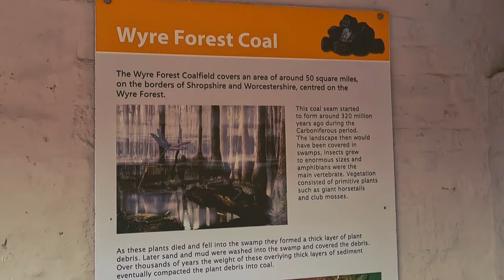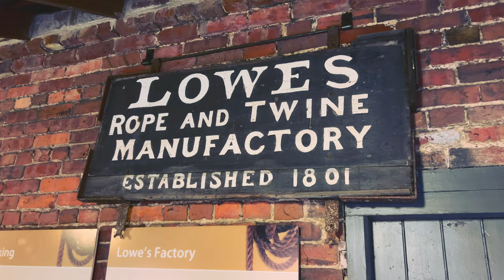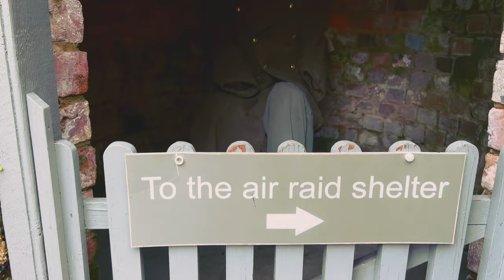Bewdley Wanderlust - Uncovering the Wonders of Bewdley Wanderlust | Shan Haider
Bewdley Wanderlust - Uncovering the Wonders of Bewdley Wanderlust
Duniya bhar ki khubsurati dekhne ka maza hi kuch aur hai
Welcome to my vlog, where I take you on a journey through the charming and historic town of Bewdley! Join me as I explore the hidden gems and must-see attractions of this picturesque town, and share my experiences discovering its unique charm.

In this travel vlog, I'll take you on a tour of Bewdley's top attractions, from its quaint streets and historic buildings to its stunning riverside views. Along the way, I'll share insider tips and recommendations for the best things to do in Bewdley, whether you're looking for a relaxing day out or an adventure-filled trip.

So come along on this journey with me, and discover the beauty and tranquility of Bewdley town for yourself. Whether you're a local looking to explore more of your hometown, or a traveler seeking a new and exciting destination, this vlog is for you. Get ready for an unforgettable Bewdley town adventure!

👉 Stay with us to get new videos

Subscription Link:)

also watch my vlog about Birmingham City Centre